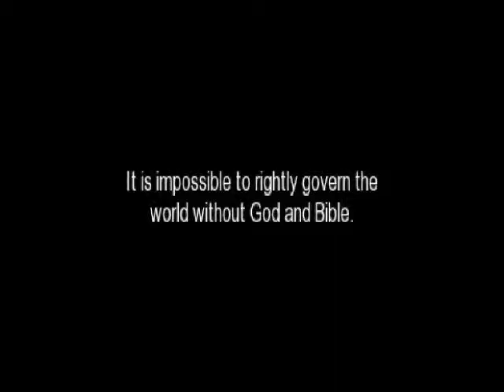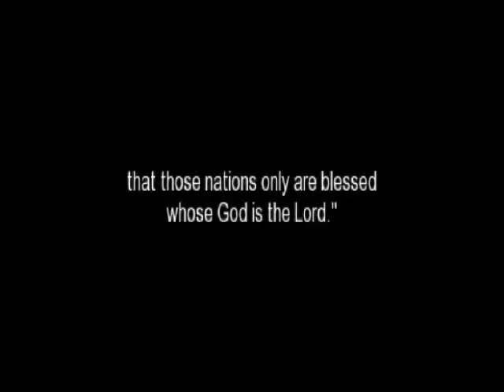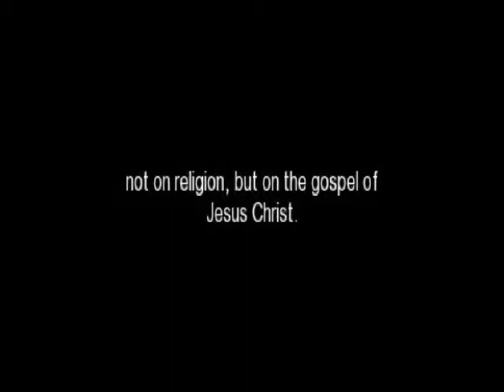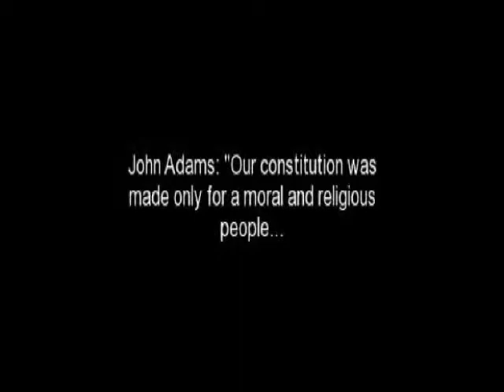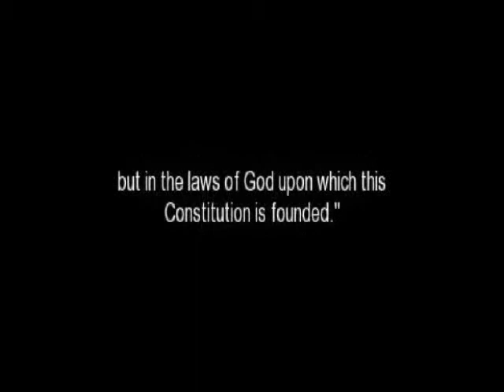America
I changed the music from the origional video.